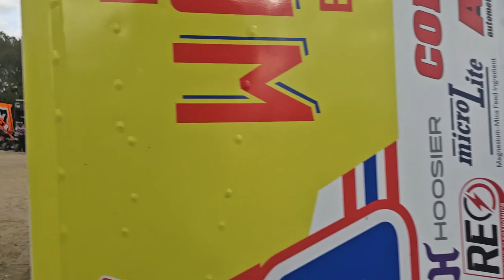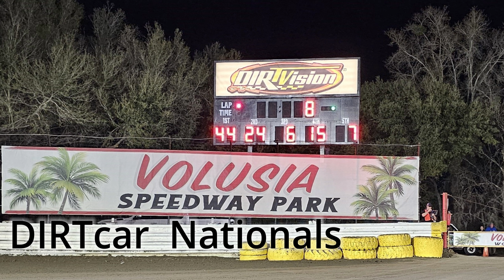World of Outlaws Sprint cars from Volusia Speedway Park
This week we are at Volusia Speedway Park in Florida for the World of Outlaws DIRTcar Nationals.  In this video we will highlight the Sprint car series race and pits.

"Live like we were dying"

🔥2022 Chevrolet 2500 High Country
🔥Sabre 37FLL 5th wheel
📷 GoPro Hero 5
🎥 hohem iSteady M6
🎤 comica BoomX-D2
📱 Samsung S23
💻 HP/Windows 11